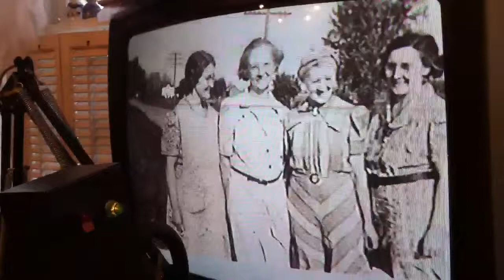Picnics at the Cemetary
Aunt Madge and others